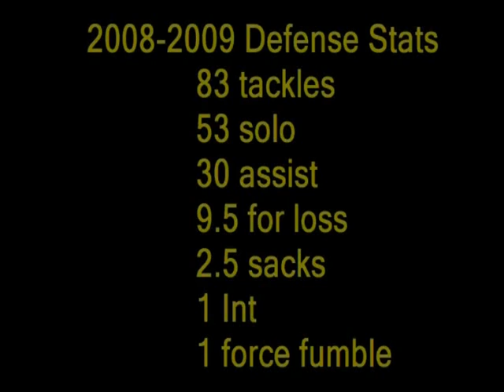Darnell Jackson 2008-2009 Highlight Tape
Evans High School Football